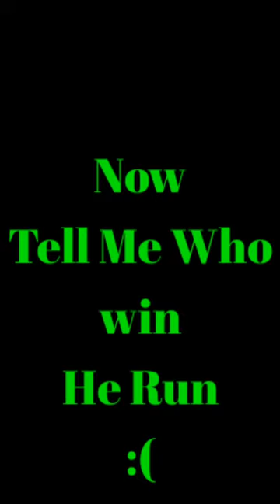Golden Armour with auto clicker Vs Diamond armour with Auto clicker in Bedwars Blockman Go